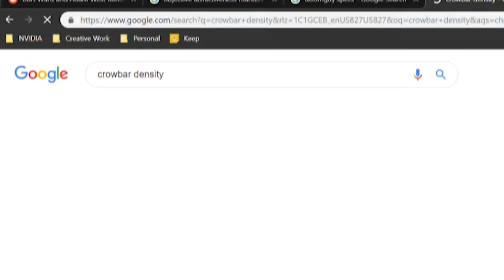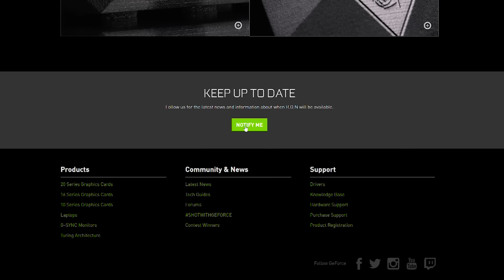Introducing GeForce RTX R.O.N. – World’s First Holographic Gaming Assistant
Meet R.O.N. – a revolutionary, AI-powered holographic assistant that delivers the thrill of personalized PC gaming from your desktop.  The new voice of gaming is here!

Bring your rig to life with powerful AI-enabled, real-time game coaching and 3D AR displays.  Tame the beast within using all new RageConverter technology.   Take on trolls with cutting-edge TrollDestroyer capabilities.   Now you can do it all with GeForce RTX R.O.N.  It Just Works!